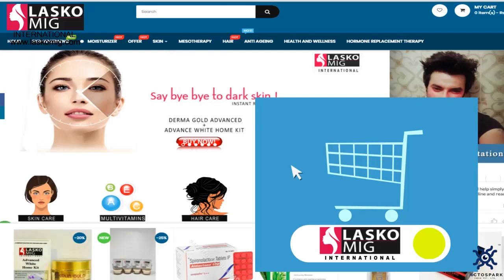Good News for International users , Now laskomig delivers internationally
you can buy our products from across the globe .